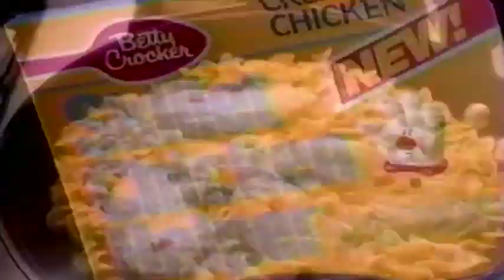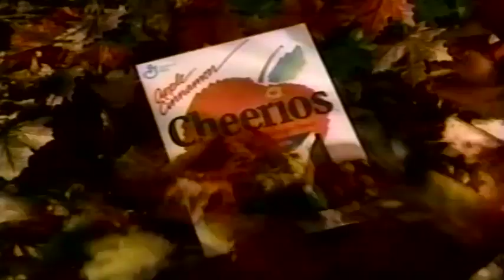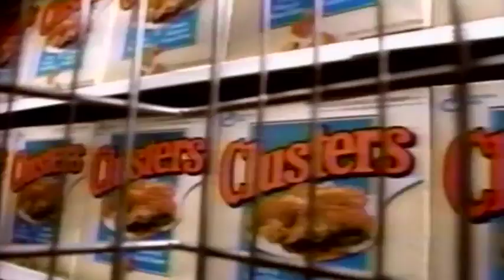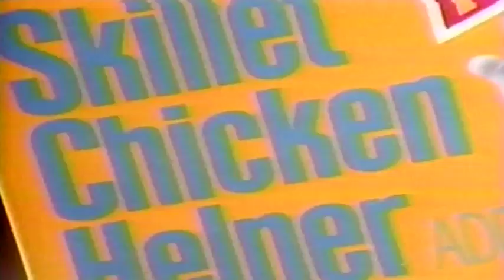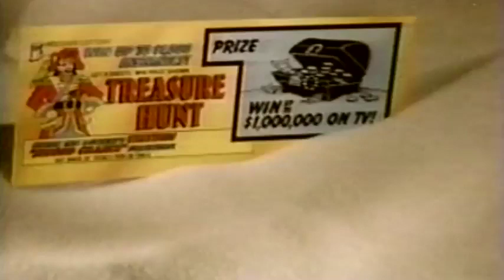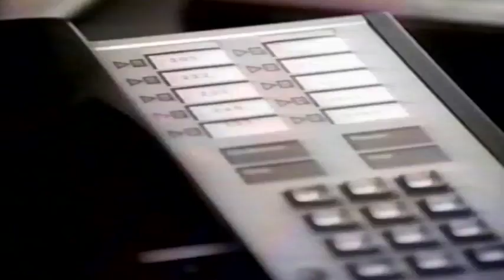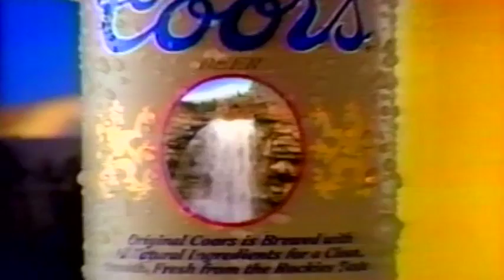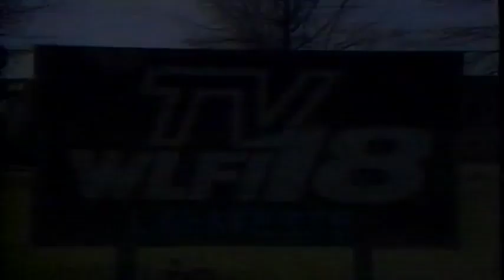October 12 ,1991 - Purdue @ Minnesota